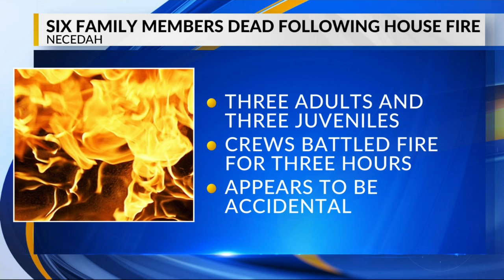Six family members dead following house fire in Wisconsin, investigation ongoing